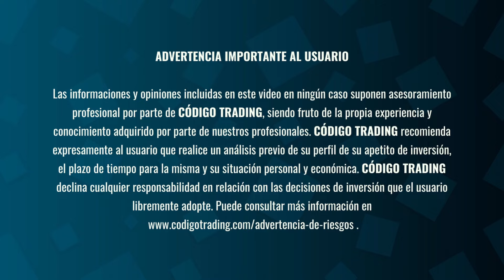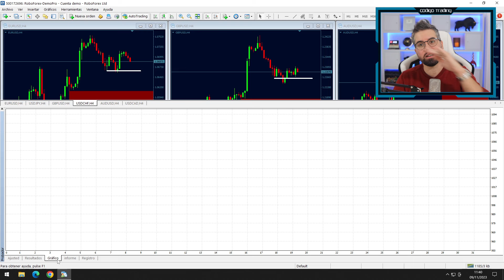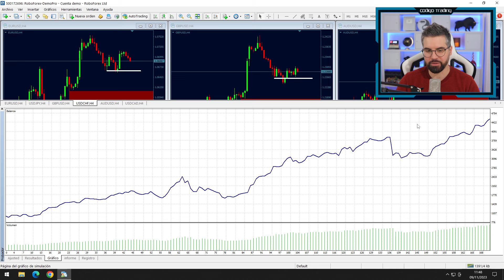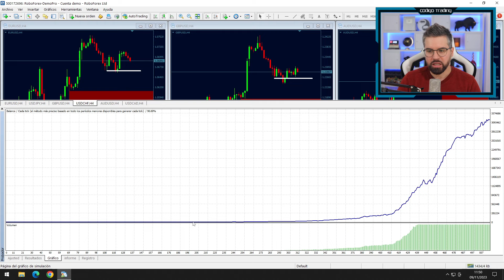El Efecto Devastador del Spread: Con 1 pip: De $1,000 a $5 Millones y con 7 pips: De $1,000 a $0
Sálvate del monstruo del spread y no caigas en su trampa. El Efecto Devastador del Spread: Con 1 pip: De $1,000 a $5 Millones y con 7 pips: De $1,000 a $0

0:00: Bienvenida

02:09: Advertencia al usuario

02:28: Introducción

02:42: Amigo o Enemigo: El Spread

13:57: Despedida